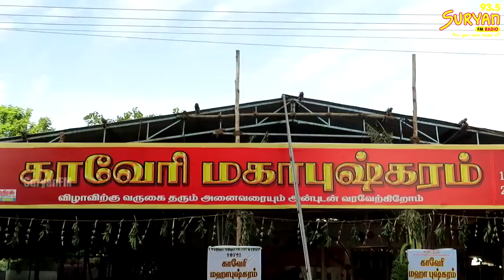What is Kaveri Mahapushkaram?